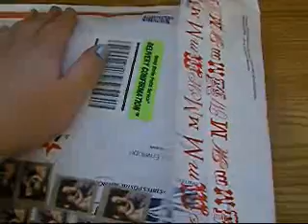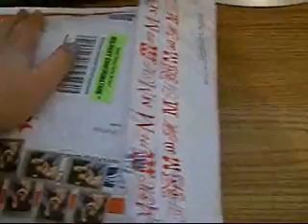Birthday Gifts from Mataya!!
Thank you so much Mataya for these lovely gifts. I love them all!!!
Check out minnescrapper here on YT!!!